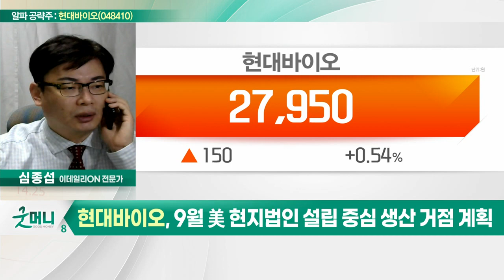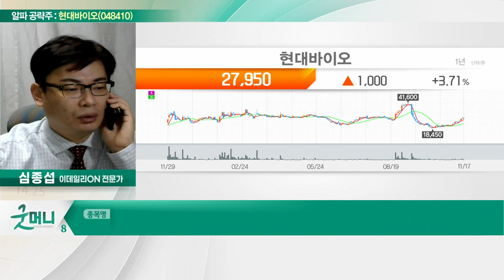현대바이오(048410)... 코로나 치료제 임상2상 11월 내 완료 목표_알파 공략주 (20221117)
- 코로나 치료제 임상2상 11월 내 완료 목표
- 9월 美 현지법인 설립 중심 생산 거점 계획